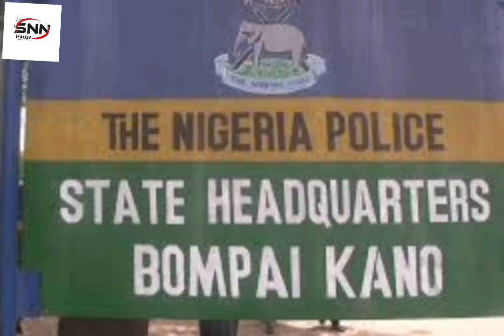YADDA WASAN ƘAURAYE YAI SANADIN MUTUWAR ƳAN TAURI DA DAMA A KANO